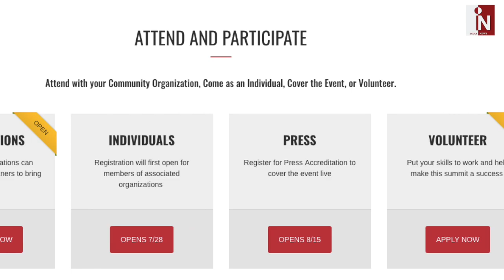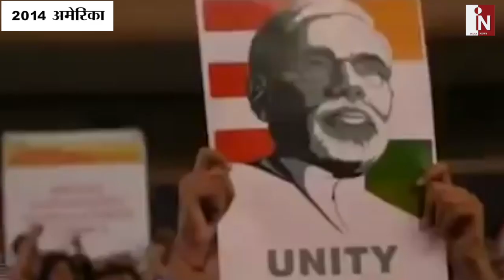America में फिर दिखेगा मोदी मैजिक फिर दुनिया देखेगी India जलवा | India News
साल 2014 में अमेरिका के मशहूर मैडिसन स्क्वॉयर में पीएम मोदी का वो ऐतिहासिक भाषण आज भी लोगों के जहन में जरूर होगा, कुछ इसी तर्ज पर एक बार फिर पीएम मोदी अमेरिका में देंगे ऐतिहासिक भाषण !

India News